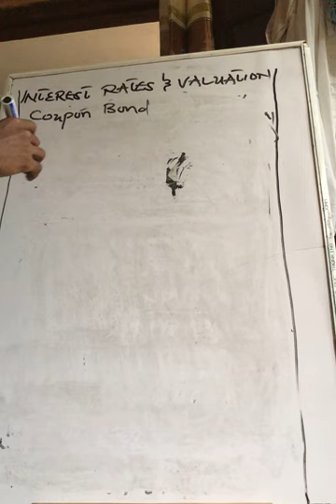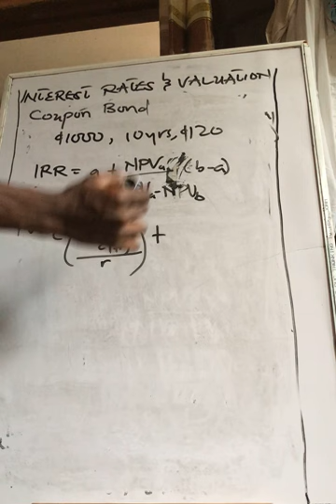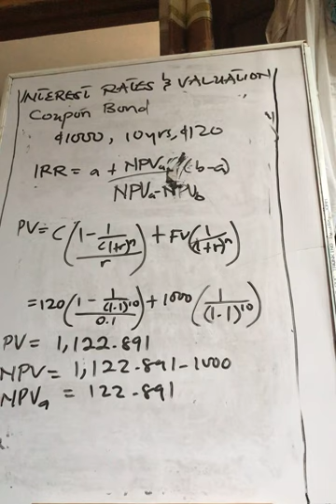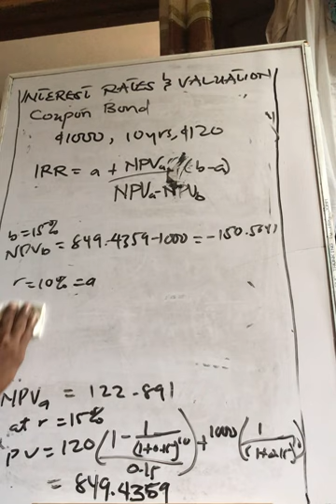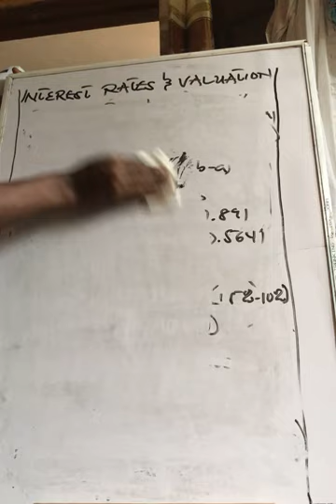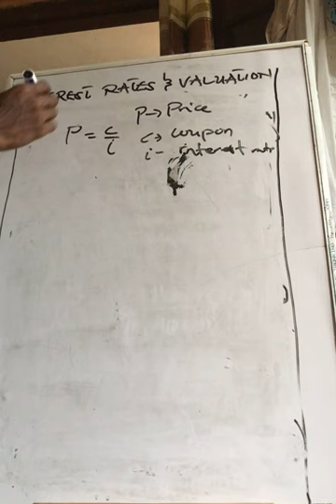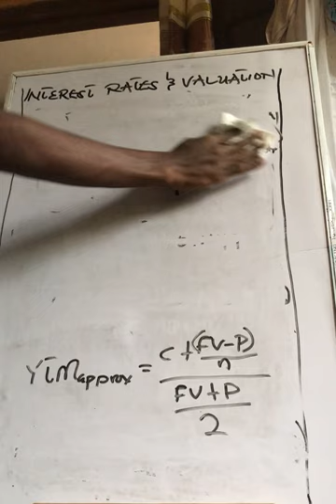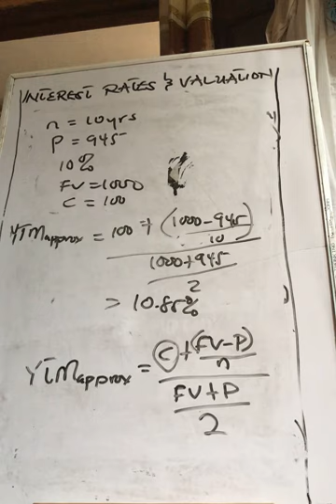Interest Rates and Valuation: Using Coupon Bond